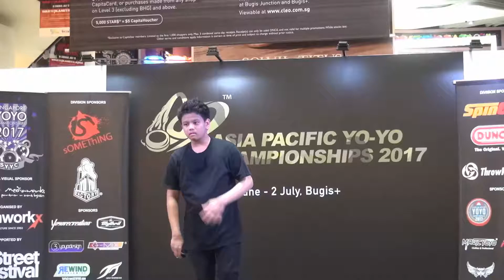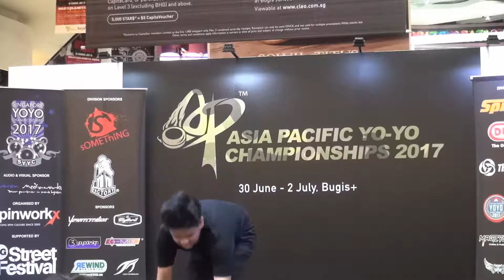2017AP Preliminary 1A XX Ilhan Gabriel